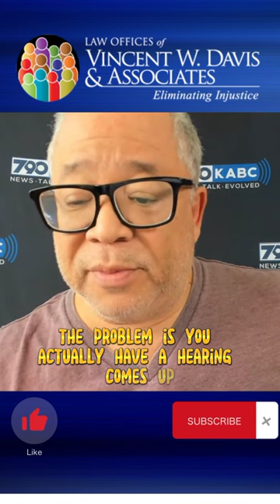What Happens To The Safety Plan After The Compliance Hearing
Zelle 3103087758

If you're out of a job due to the false allegations of CPS, this is the episode for you! Listen in while a caller asks how to clear her name and finally get her career back.

In this episode, Attorney Vincent W. Davis answers callers questions about losing custody of your children an abusive ex who is now abusing the children, how you can change laws and stop the corruption of CPS, what to tell a social worker if they insist on coming in your home and much more.

Is the government or your ex threatening your parental rights? Has your child been unjustly been removed from your custody? Vincent W. Davis is here to answer your CPS and Social Worker questions free on The Secret: How To Fight CPS & Win Saturday nights 7:00 P.M-9:00 P.M on KABC!

150 N Santa Anita Ave, Suite 200